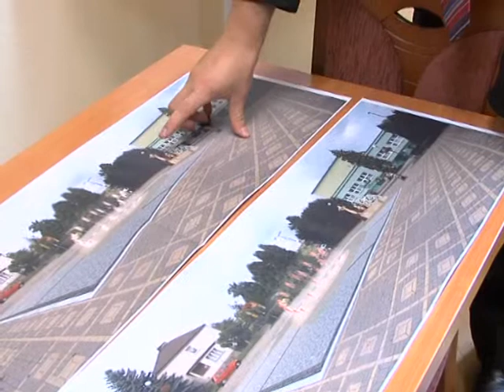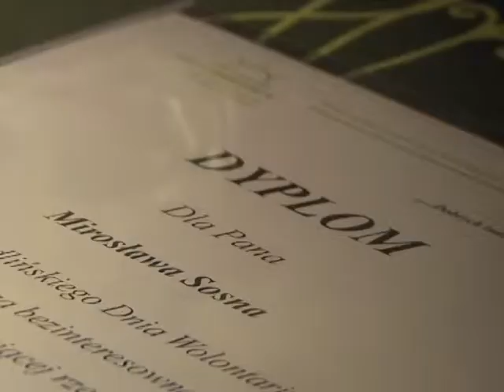Echa Regionu - Radlin. 19.12. 2012